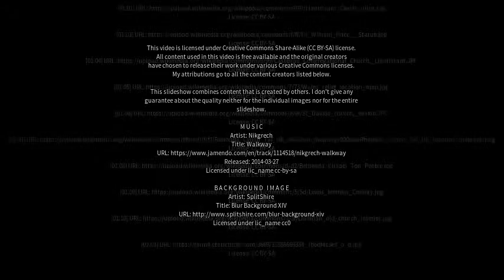Best places to visit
Best places to visit - Llantrisant (United Kingdom) Best places to visit - Slideshows from all over the world - City trips, nature pictures, etc.